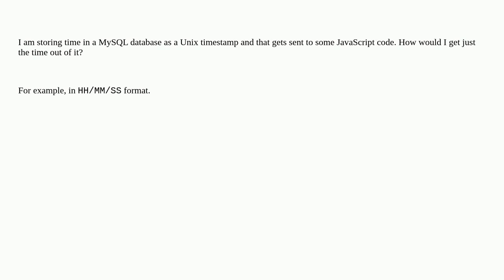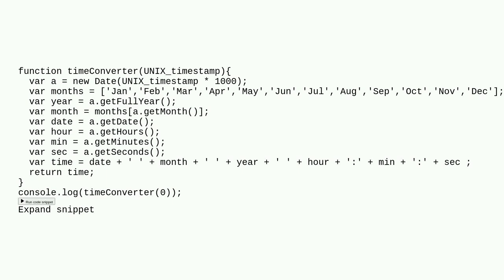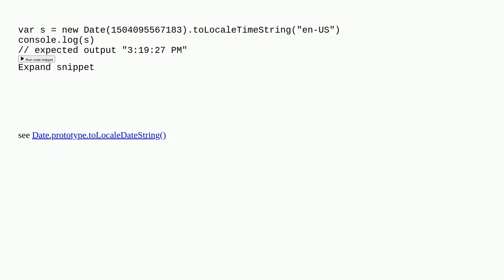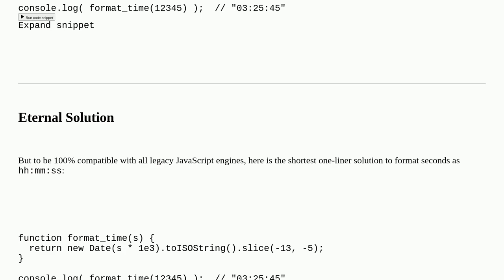Convert a Unix timestamp to time in JavaScript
A special thanks goes out to the awesome community

  time-format javascript date time